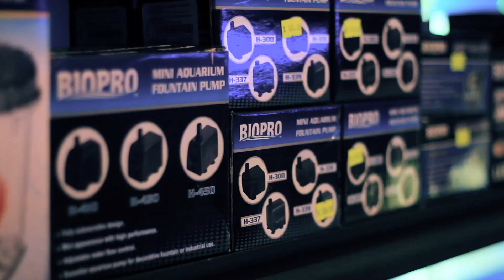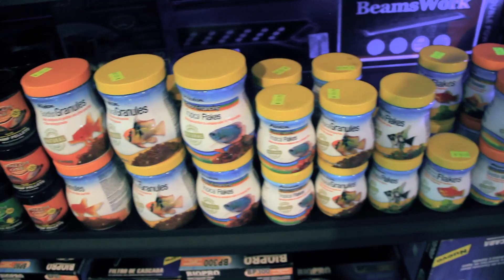Aniversario Isla Tortuga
Accesorios, Alimentos, Corales Artificiales, Peces Disco, Peces Payaso, Raíces de Vid, Sustratos, Gravas, Rocas. Todo lo necesario para tu Acuario. Donde mas??? Solo en @AcuarioIslaTortuga
Contamos con precios de Mayoreo y Menudeo
Aceptamos Tarjetas de Crédito y Debito